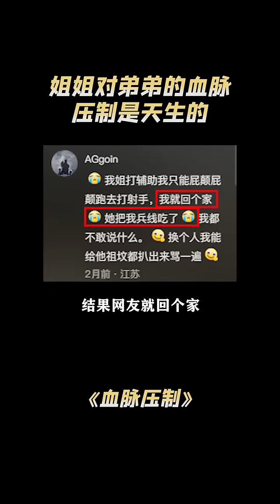姐姐对弟弟的血脉压制：爸妈抄家伙只是吓唬你，姐姐是真往死里打